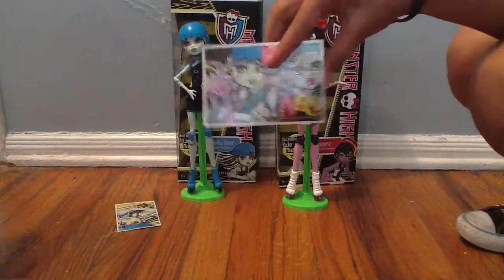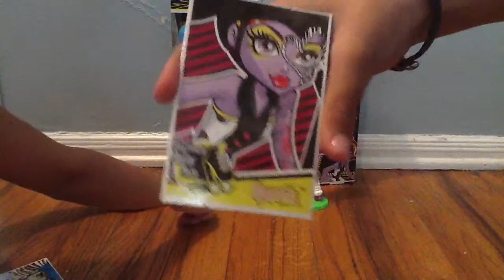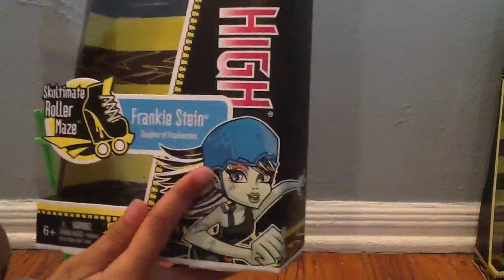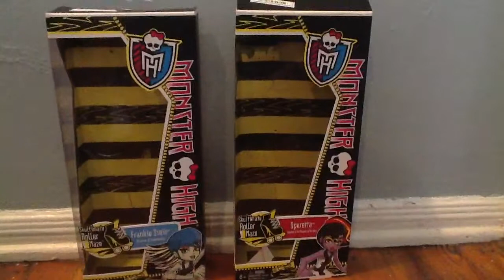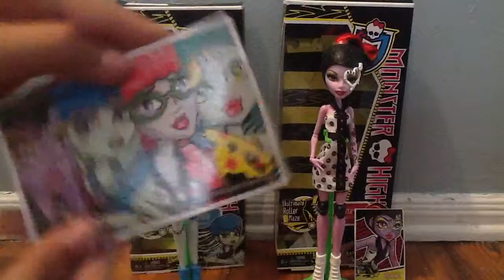Monster high doll rewiew